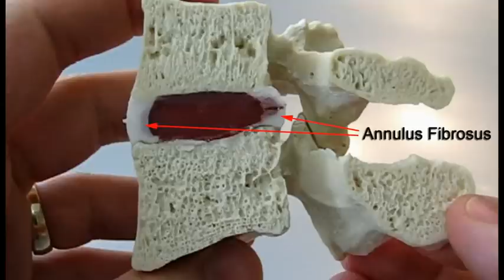Midsagittal Herniation Spinal Model exposing disc and cancellous bone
A mid-sagital herniation spinal model by Dynamic Disc Designs Corp. exposing a mid-line slice of a lumbar motion segment.  This model demonstrates the intervertebral disc ( annulus fibrosus and nucleus pulposus ) as the nucleus herniates through the outer rings of the annulus.  Disc herniation is a very common cause of back and leg pain.  This model is useful for chiropractors, spine surgeons, and educators for the mechanistic explanation of this spinal condition.  This model is also helpful in the explanation of nutrition flow to the disc, endplate disruption and pathology as well as osteoporosis fracture.